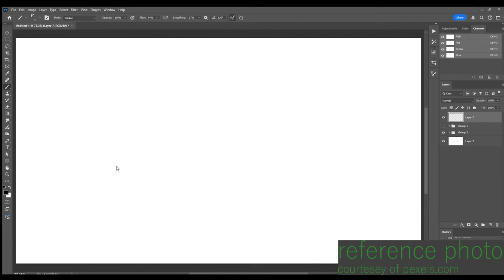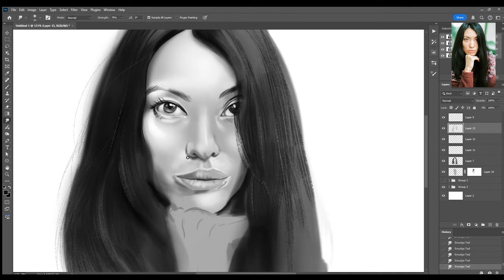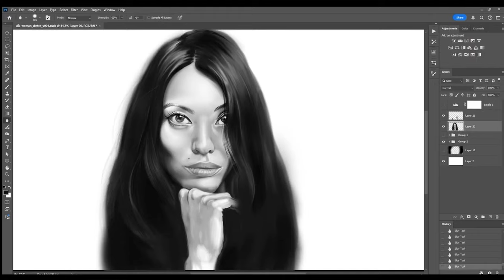Drawing Faces Till I'm a Pro at It - Part I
Just like the title says.  I'm sick of my wonky freehand portrait drawing skills.  This is the first in a series where I'm just gonna keep grinding away at this till I raise my XP and finally hear the 'level-up' sound from Skyrim in my head.

Finding the right sound effects and music for my videos was tough until I subscribed to Artlist.io. It’s been a game-changer, making it easy to craft the perfect audioscape and it's way more fun to do than I thought it would be.  Check them out!